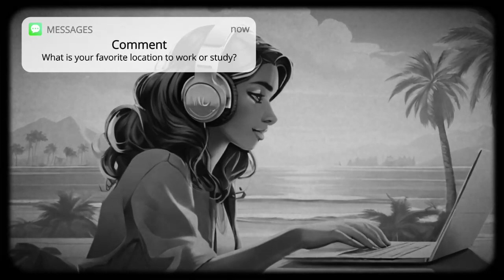California Beach Lofi: Upbeat Music for Productivity & Motivation | 50-Minute Session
Dive into the California vibe with upbeat lofi music on Techtonic Grooves' channel.